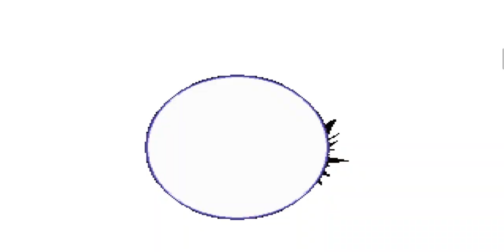mugen - Classic Orochi Kyo vs Classic Orochi Kusanagi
stages : Celestial Portal
sound : Phantom of Fear - Castlevania Harmony of Despair